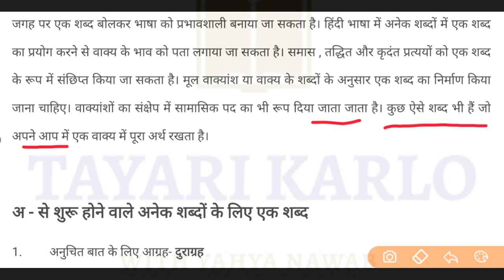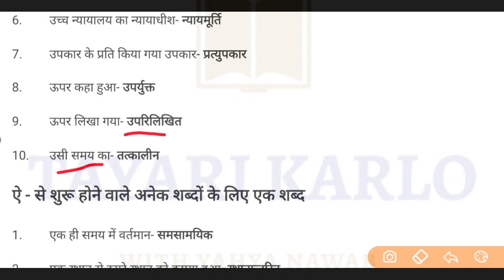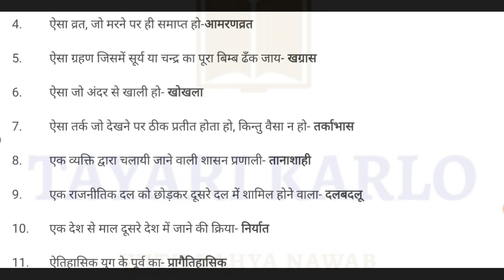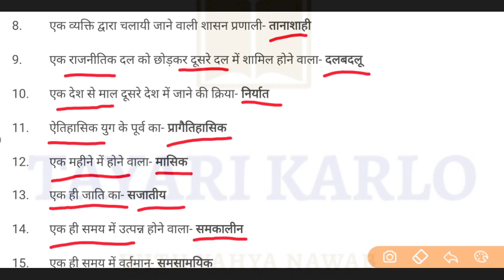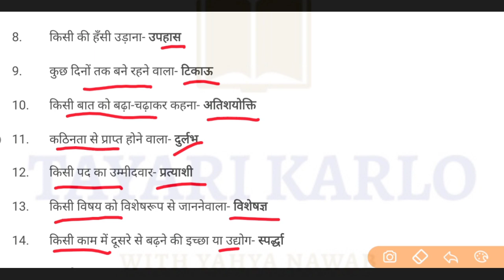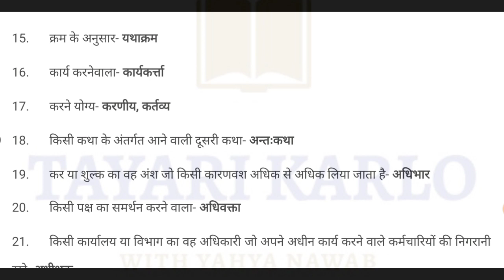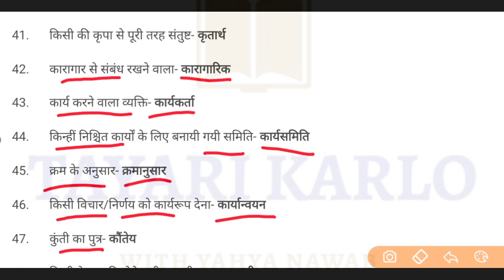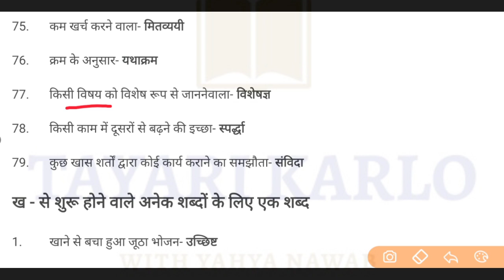अनेक शब्दों के लिए एक शब्द ( Hindi Literature ) | Anek Shabdo k liye ek shabd | with Nawab sir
50 हिंदी साहित्य, upsc hindi,
ugc net hindi sahitya mock test, tgt pgt hindi, tgt pgt lt grade, hindi sahitya for tgt pgt,
hindi,
हिंदी साहित्य का इतिहास,
adhunik kal,
hindi sahitya for tgt pgt,
hindi csir,
UpTgtPgt exam,